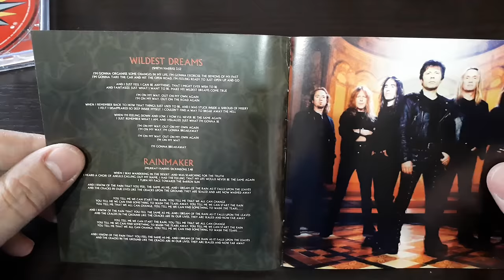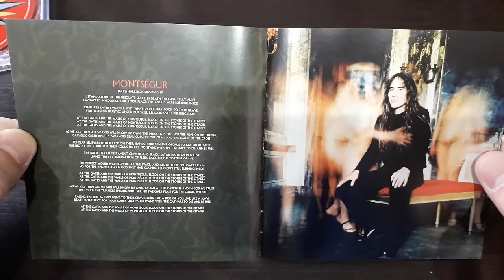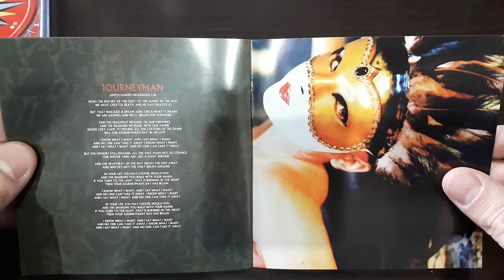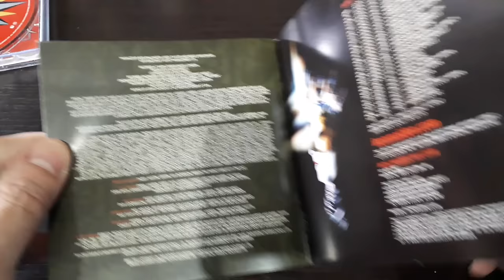Unveiling Iron Maiden's Epic 'Dance of Death' (2003) CD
Welcome to my unboxing video of Iron Maiden's iconic album "Dance of Death" released in 2003!  "Dance of Death" is a must-have for any Iron Maiden fan. Don't miss out on the chance to experience the magic of this album firsthand. Let's unbox and celebrate the legacy of one of the greatest bands in heavy metal history!